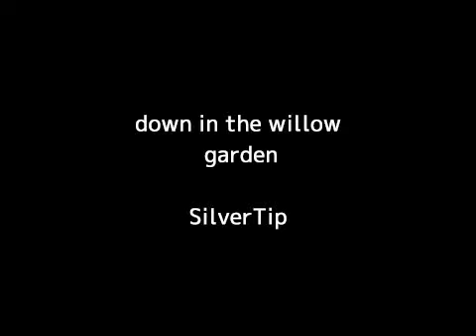down in the willow garden